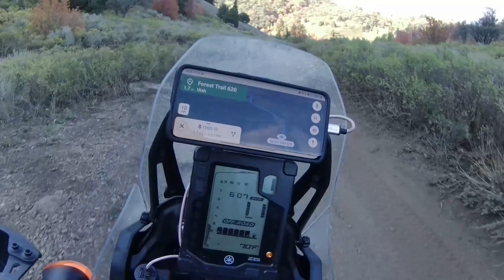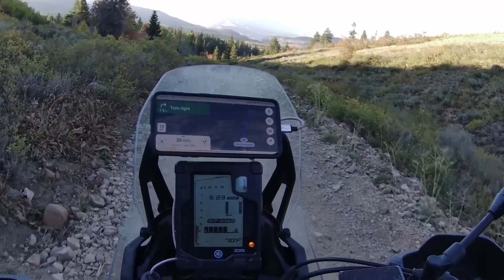T700 Beautiful Fall Ride, Steep Rocky Hill Climbs, Sun in my Eyes, Surprise Ending!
I took a ride in Utah from Baxter Holler to Mantua through Paradise and Avon and hopped off on ATV Forest Trail 620 (which I was unfamiliar with, and nervous about, and it turned out I was right to be leery of it). That last trail had several areas of steep and rocky terrain that was just about more than I could handle on my Yamaha Tenere 700. I'm only 5'8", and have a hard time touching the ground, but somehow managed to bounce and sweat my way up and down the gnarly steep rocky parts, as well as having a great time in the smooth parts, particularly the jumps! Definitely tried some new things and got some practice at riding in hard terrain.

All in all, it was the perfect weather and season for a ride, and I got to see a ton of fall foliage, a deer, and I even got close to a beaver swimming around in its dam pond! And a while after that I saw another huge beaver waddling away from his pond up a trail into the trees, and he even bared his teeth at me as I rode just 15 feet away from him. Unfortunately my camera battery had died before then, so I didn't catch that on video.

About a 3 hour ride condensed to 20 minutes.

Sorry about the wind noise, I should probably hook up a microphone.

Also, sorry about the occasional muttered multi-lingual curses, as this was just a little more difficult than I was prepared for. Apparently that's how my fear manifests itself. I try to censor myself, but am not always successful. :)

0:00 Baxter Hollow begins
1:00 Start of Avon to Liberty Road
3:22 What!?! That's my road??? Let the "fun" begin
5:06 Yes, it can get worse
6:00 Seriously - this is bad
8:00 Rocky climb - accomplished!
10:10 Yay, jumps!
11:00 Blinded by the Sun
18:00 Beaver time